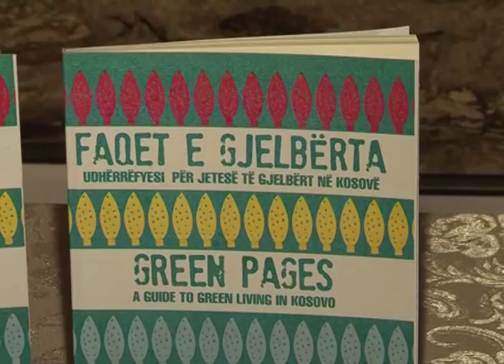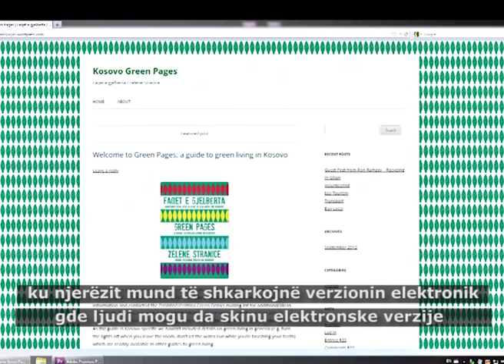UNV Kosovo promotes Kulla Mazrekaj in Drenoc / Drenovac and Green Pages